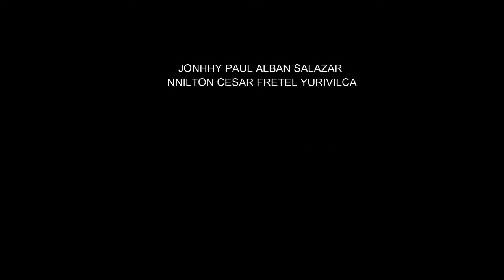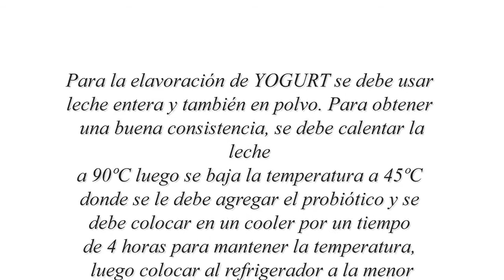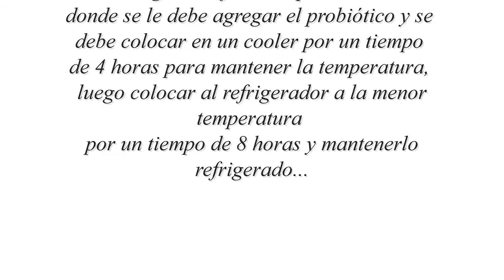PREPARACION DE YOGURT GRUPO ROJO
MARCO ANTONIO GONZALES RODRIGUEZ   (Coordinador)
LIZANDRO RIMARACHIN CAYATOPA
OSCAR YSAAC ARANDA BRIONES
PIERRE FERNANDO CHONATE TORRES
JOHNNY PAUL ALBAN SALAZAR
NILTON CESAR FRETEL YURIVILCA